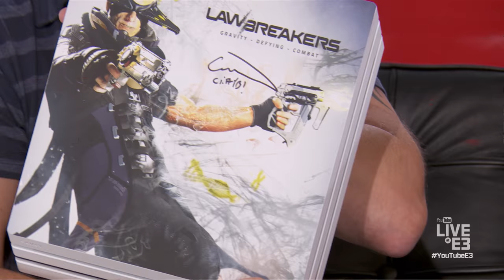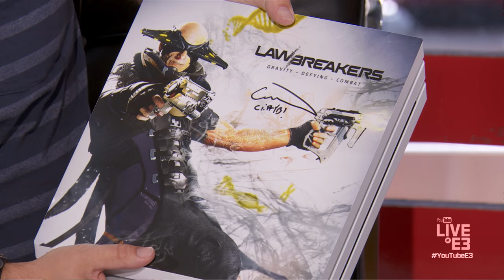LawBreakers 'Harrier' Trailer Reveal & Cliff Bleszinski Interview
Watch YouTube Live at E3 -- coverage begins Sunday, June 11 at Youtube.com/E3